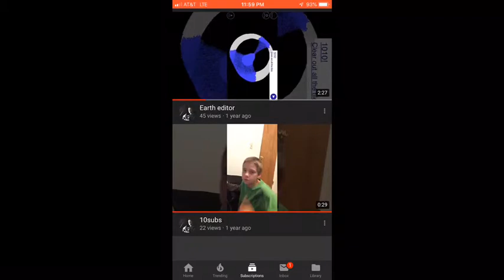A friends account